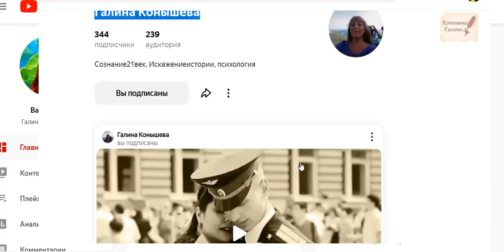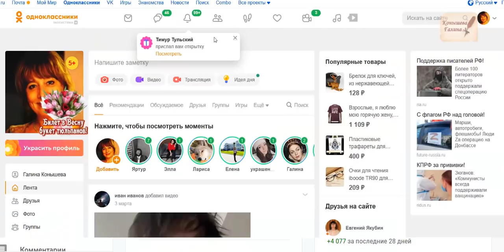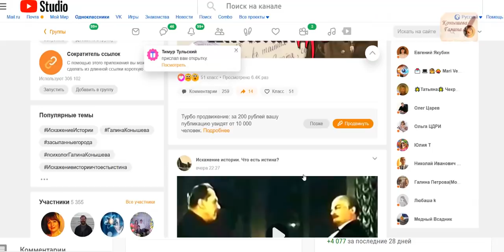ЮТУБ СЕГОДНЯ ЗАКРОЕТСЯ? Подписывайтесь. Будем на связи на других ресурсах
Поддержать автора канала карта сбербанка 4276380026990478
ВК «Искажение истории. Что есть истина?»